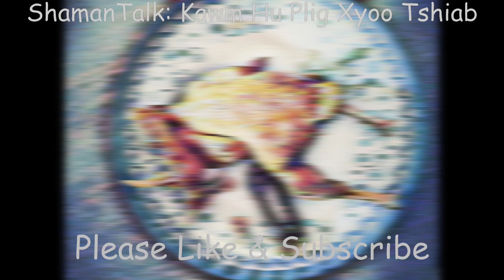#50 ShamanTalk: Hu Plig Xyoo Tshiab \Soul Calling for New Year / Hmong Shaman